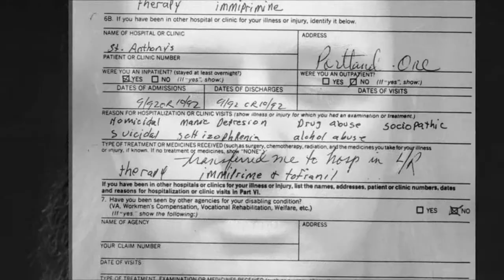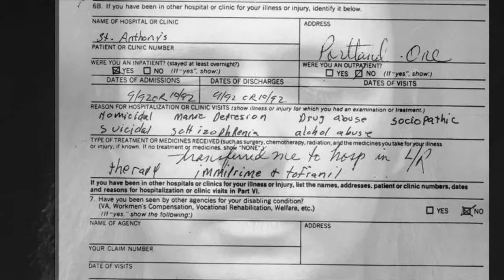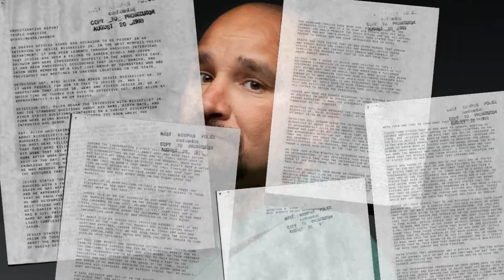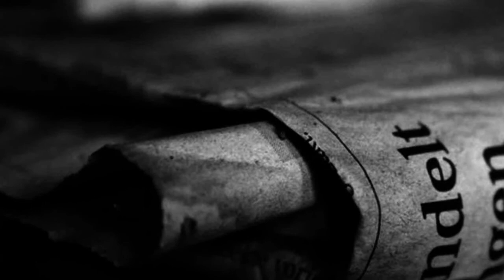The Fatal Attraction of Ignorance | Analysis of the Michael Brown Case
The mainstream media has leveled significant charges of racism and prejudicial behavior in the case of Michael Brown, helping to escalate already heated protests into full-on rioting. However, a calm, objective look into the facts of the matter reveal that often times, the most obvious and probable conclusion is far more likely to be accurate than a wildly dramatic conspiracy theory.